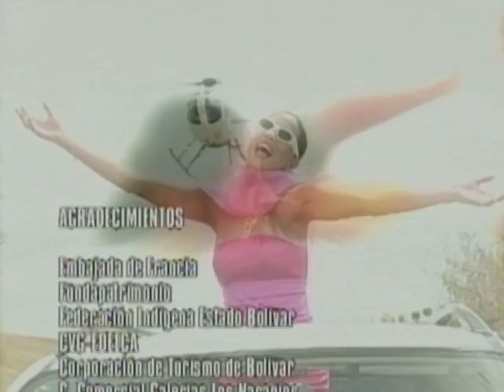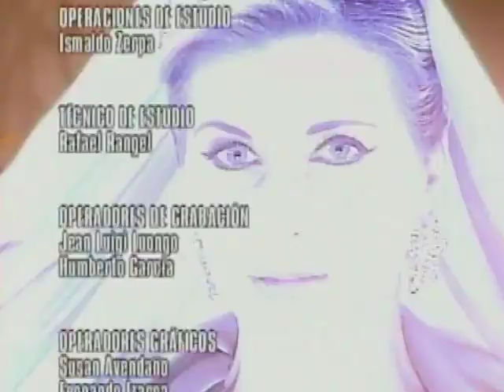Estrambótica Anastasia _ Episodio 14 _ Norkys Batista y Juan Pablo Raba _ Telenovelas RCTV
Episodio 14
Toño le dice a Bromelia que la hará responsable si la Cruz de los Sueñios desaparece. Alexandra está a punto de contarle la verdad a Aureliano. Gregoria se niega a regresar a su casa argumentando que ahí nadie la quiere.